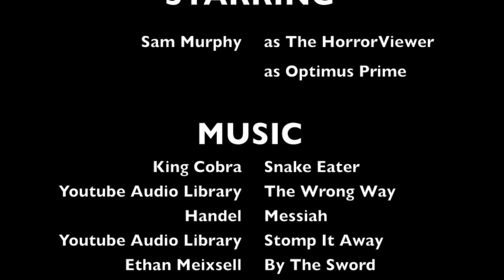Godzilla VS Megalon review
In which Optimus Prime fires Jet Jaguar, a dude burns to death whilst dressed as Godzilla, and the HorrorViewer checks out Godzilla VS Megalon.

SHAAARRREEE!

Check out the Official HorrorViewer Facebook Group!